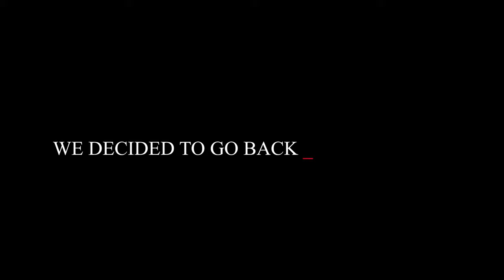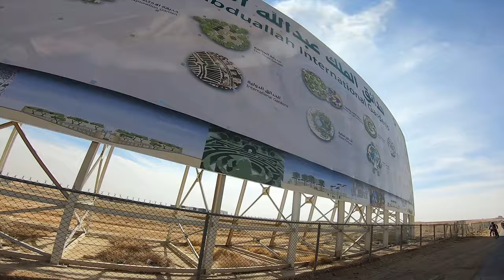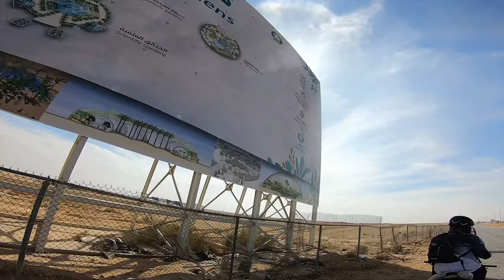FINDING CAMEL TRAIL 1 | ALMOST THERE | PART 2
It's special day of the year Christmas day but we decided to bike the Camel Trail 1 the famous ancient times camel & traders passes to this old civilization path. We are with Bawani Boyz shoutout to them for the courageous adventure, TON, ARNOLD, RONEL, JEFF, JOEL & our guest JHAY. Enjoy our part 1 epic biking done with passion.